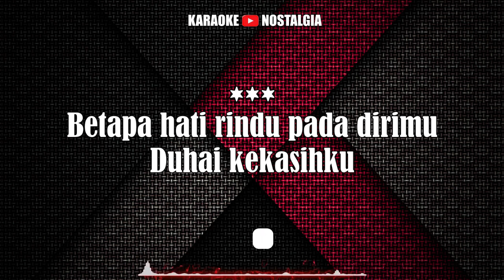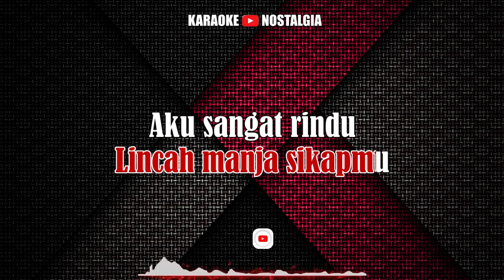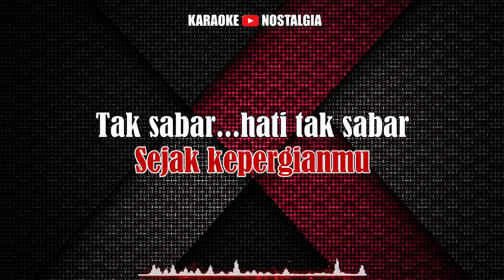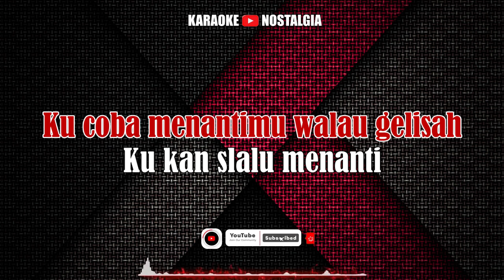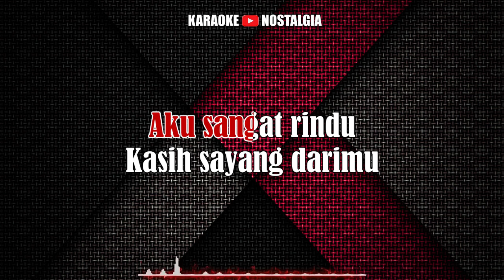KERINDUAN - Rhoma Irama [ KARAOKE NOSTALGIA ] Original Key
Titel : KERINDUAN
Gear :
Keyboard : Yamaha PSR-910
Video        : HP Samsung Galaxi A515F
Video Editing : Sony Vegas Pro,Filmora 09

L I R I K  :

Aku sudah rindu lincah manja sikapmu
Aku sangat rindu kasih sayang darimu
Ku coba menantimu walau gelisah
Ku kan slalu menanti
Dengarkanlah kasihku
Dengarlah sayang
Ku ingin kau kembali